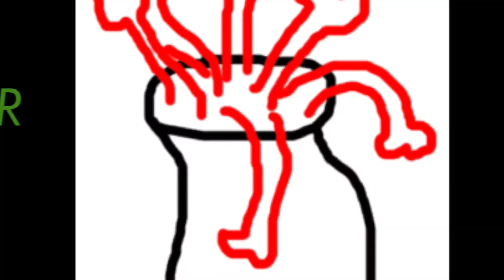BATTLEFIELD 1 : CHANNEL TEASER - Kill Or Be Killed!!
click this if you wanna learn how to dab!!!
skip to 5:40 for a healthy taste !!!